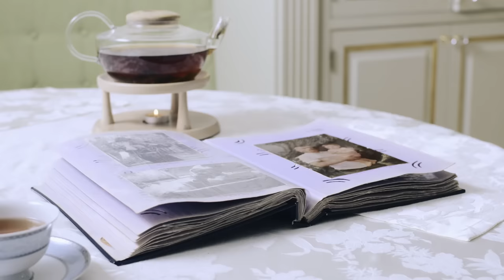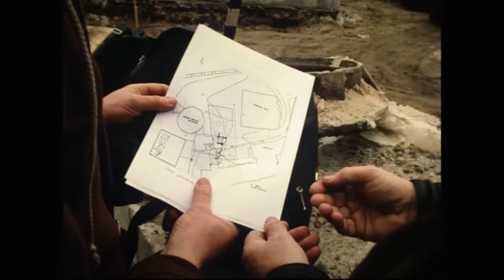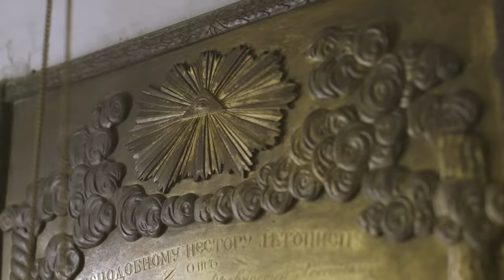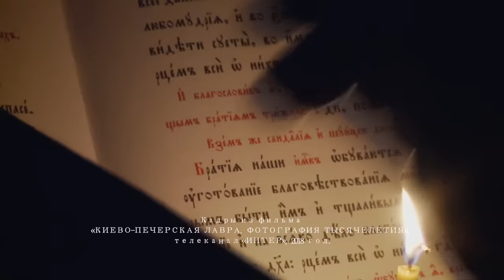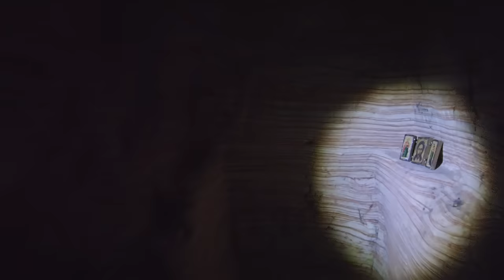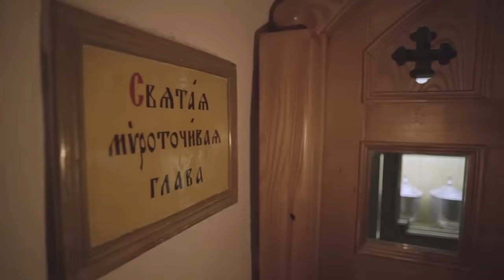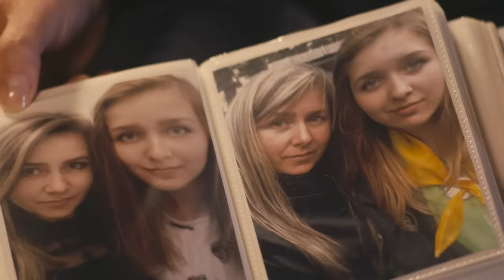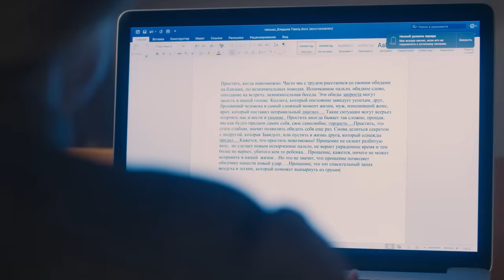Киево-Печерская Лавра | Фильм 1 | Паломница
Этот фильм двухсерийный, хотя о Лавре можно говорить бесконечно - так нескончаемы истории её святых, истории исцелений и чудес у живущих сейчас... Но главное, если вы найдёте свои ответы на сложные и важные жизненные вопросы.